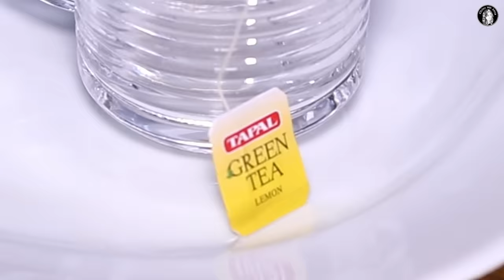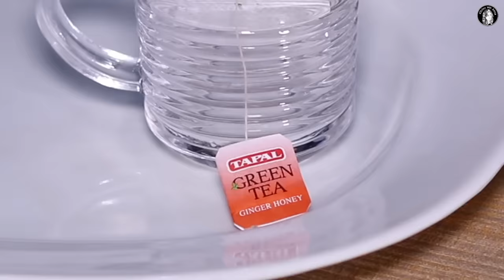Fried Chicken Legs (Crispy and Juicy) Recipe | 2020 Ramadan Recipes | Kitchen With Amna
Special Fried Chicken Legs Crispy and Juicy Recipe For Ramadan Iftar Time. Fried Chicken Legs (Crispy and Juicy) For 2020 Ramadan Recipes by Kitchen With Amna.